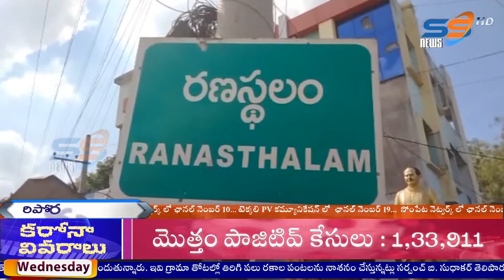01 06 2022 SS NEWS NIGHT SRIKAKULAM